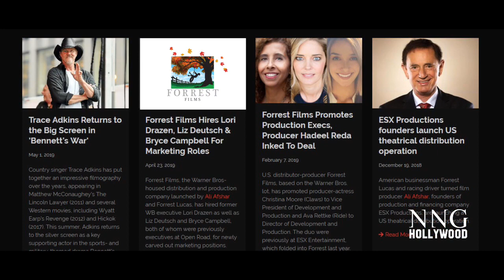Bennett's War: A Forrest Films Victory - NNG Hollywood